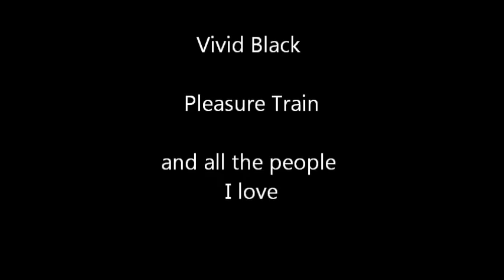Candy Samuels photos-candy sampler